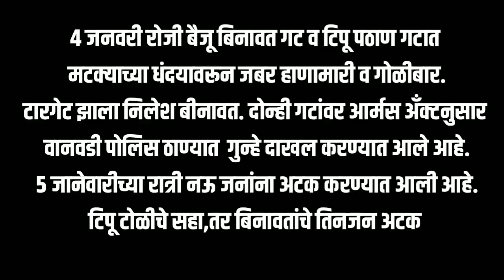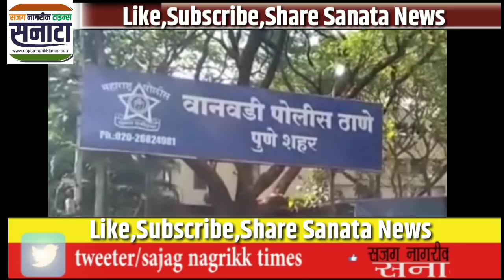SayyadNagar मध्ये झालेल्या गोळीबारामागे मटक्याचा धंदा असल्याची चर्चा जोमात?|Tipu pathan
Sajag nagrikk Times|SayyadNagar|ChintamaniNagar मध्ये झालेल्या गोळीबारा मागे मटक्याचा धंदा असल्याची चर्चा जोमात.

Sajag Nagrikk Times|लोकहीत मोटरसायकल संघटनेचा हेल्मेट सक्तिला विरोध.

हेल्मेट सक्तीच्या लूटीपासून बचाव होण्यासाठी नविन शक्कल.Pune|Helmet सक्तीच्या Loot पासून बचाव होण्यासाठी  डोक्यावर भांडी घालून चालविली Motorcycle |
Sajag nagrikk times/SanataNews
◆Please check our social site◆